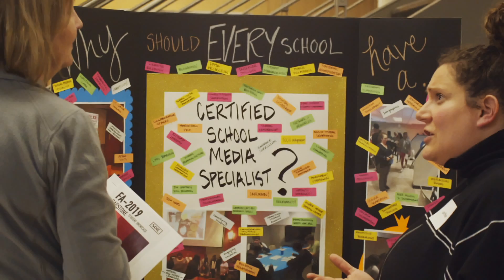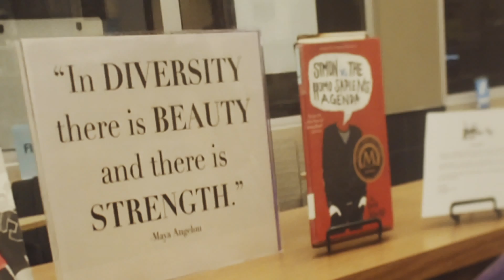Graduate Spotlight - Pfister (Library and Information Science)